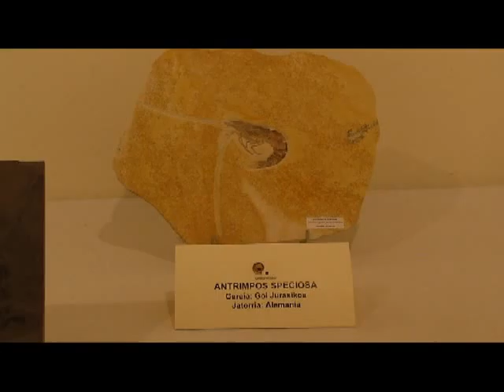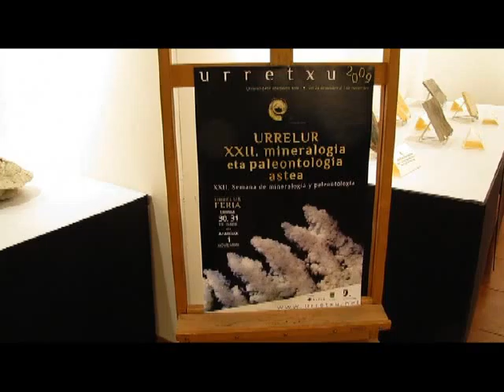'Itsaso bete fosil' erakusketa Juan de Lizarazun 2009/10/28